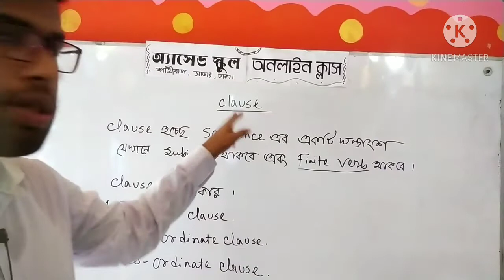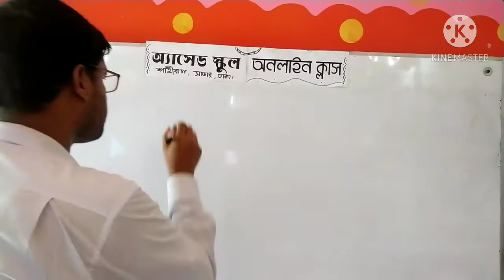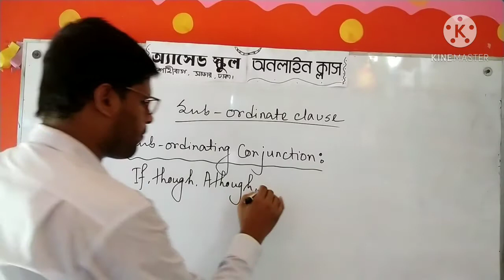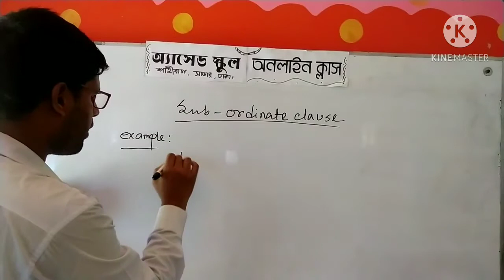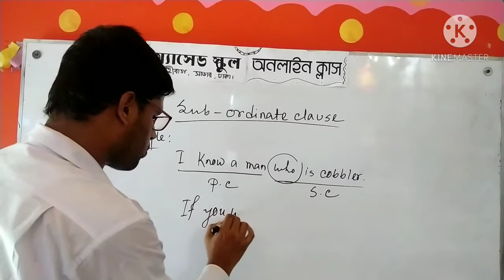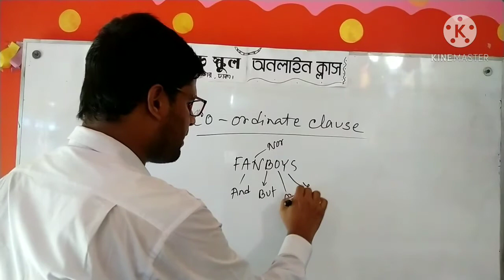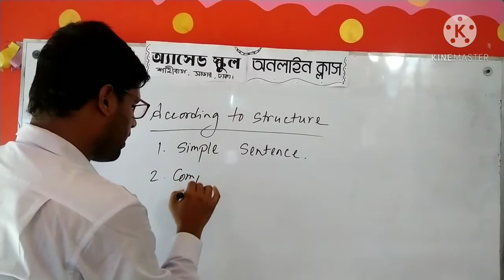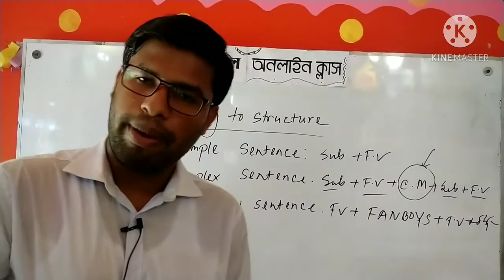ACED School has organised online live class for Class 8,9 and 10 Subject English 2nd paper